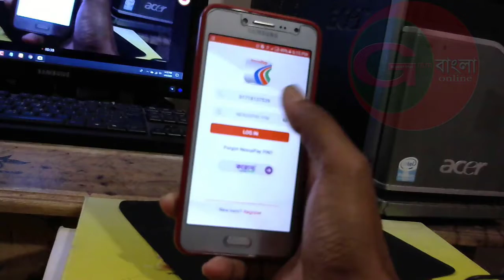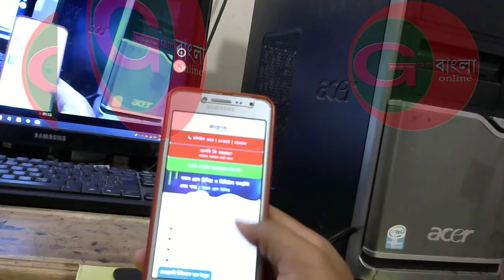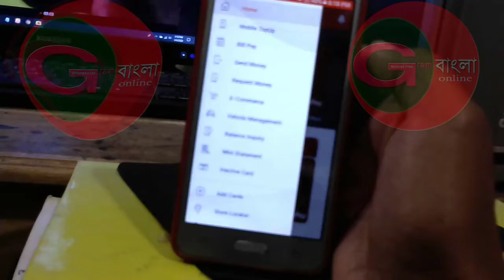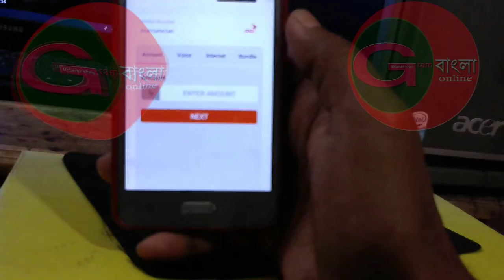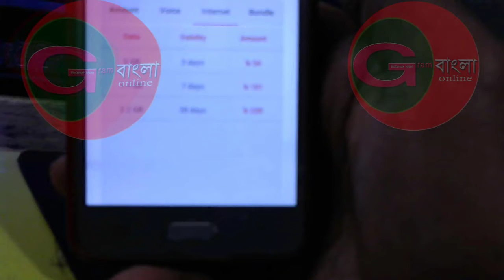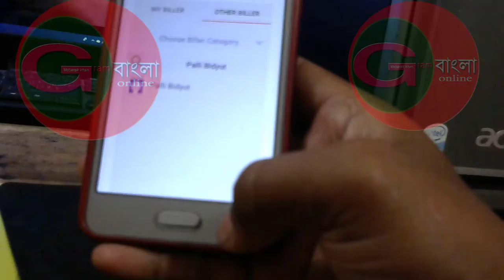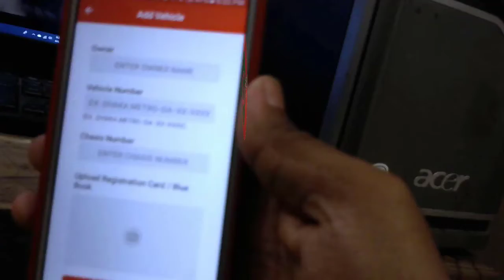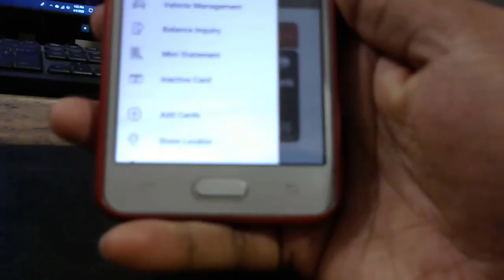Dbbl Nexus Pay Apps update Bangla Tutorial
Dbbl Nexuspay Apps update Bangla Tutorial

এই ভিদিওতে ডাচ বাংলা ব্যাংক অ্যাপ নেক্সাস পে এর কিছু নতুন অপশন সম্পর্কে আলোচনা করা হয়েছে। বর্তমানে আপনি ডাচ বাংলা ব্যাংক অ্যাপ নেক্সাস পে  থেকে বিদ্যুৎ বিল সহ আরও অনেক বিল যেকোনো স্থানে বসে কোন জামেলা ছাড়া দিতে পাড়বেন। আপনার ফোনের অফার অনুযায়ী মিনিট এবং ইন্টারনেট কিনতে পাড়বেন। আপনার গাড়ির জন্য টোল কার্ড এড করে নিয়ে টোল পরিশোধ করতে পাড়বেন।

    🚹About me🚹